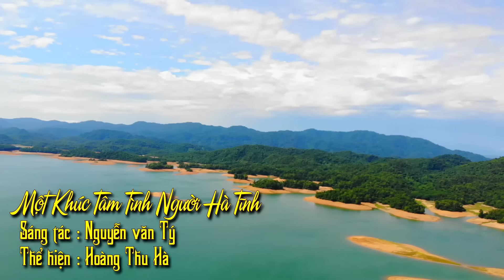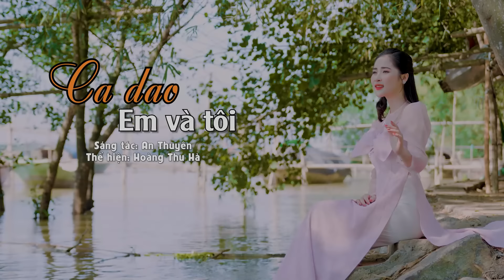Liên Khúc Dân Ca Xứ Nghệ Nghe Cả Triệu Lần Không Chán - Hai Quê | Hoàng Thu Hà